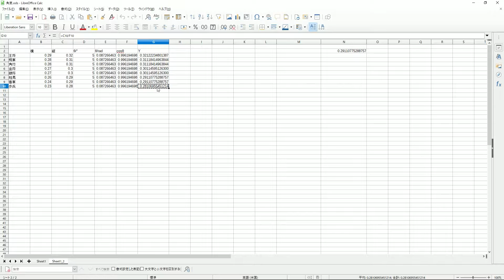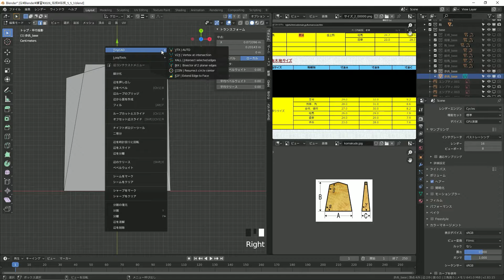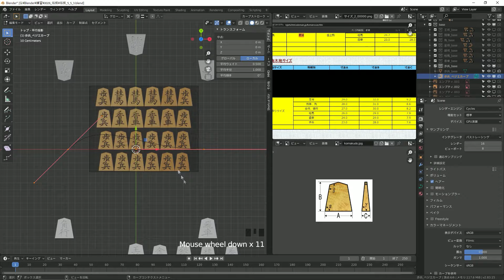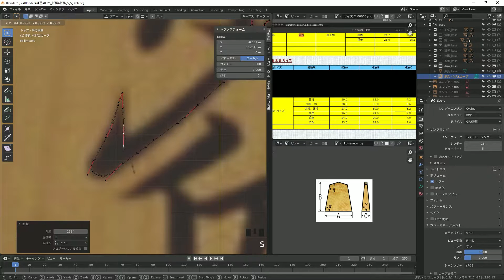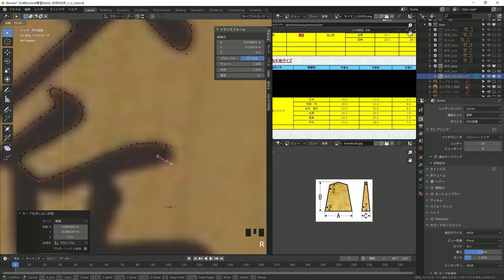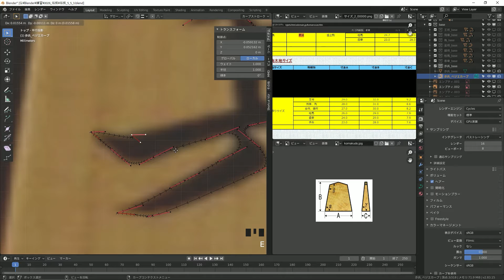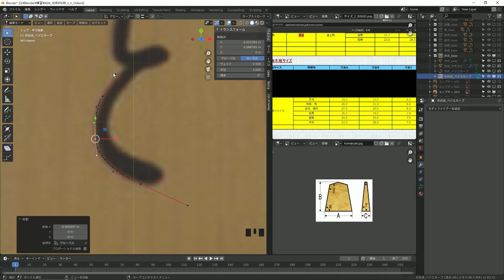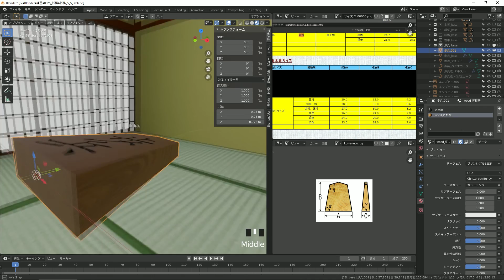【Blender】将棋の駒ができるまで【作業動画】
Blender2.83β

将棋をBlenderで作ってます。
駒の角度や長さもLibreOfficeで計算してます。
この動画は主にベジェで駒の文字をなぞってそれをメッシュにして
モディファイのソリッド化とブーリアンを使って文字を彫ってます。

最終的にはほほえみの宿　滝の湯の「竜王の間」もそれっぽく作れればいいかなと思ってます。

1:55くらいで使ってる「Tiny CAD Mesh tools」というデフォルトで入っているアドオンが凄く使いやすいです。
辺の交わってるところに頂点を作ってくれるアドオンです。

HDRIの素材はPhysical-i様からお借りしました。